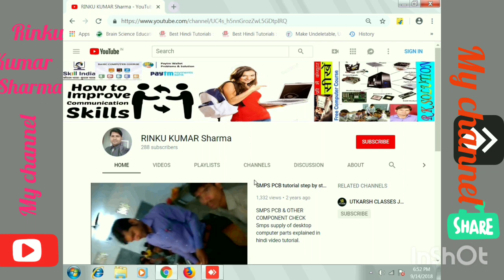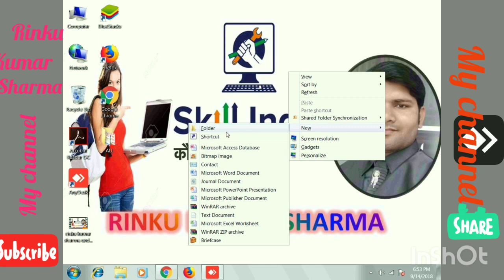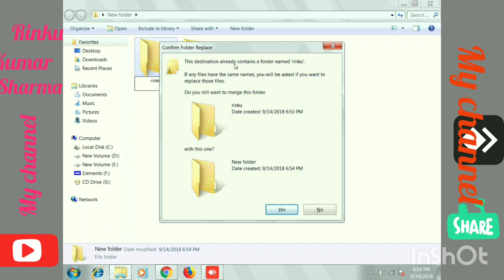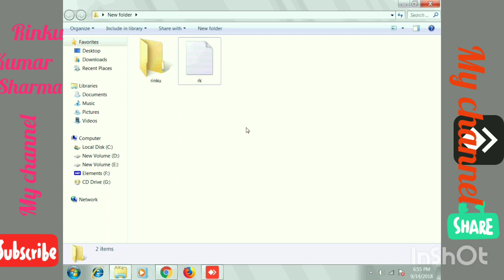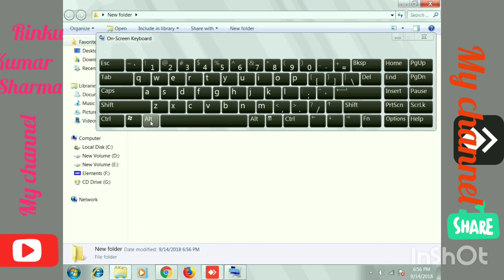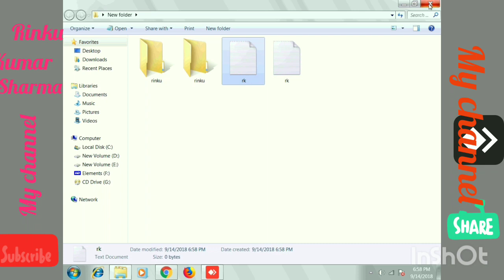How To Create 2 Folders Of Same Name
कंप्यूटर में एक नाम के डबल फोल्डर कैसे बनाये

1. Create a new folder.
2. Right click on file or folder and choose “rename”.
3. Then hold “Alt” key and press 255.
                   or
       “Alt” key and press 0160